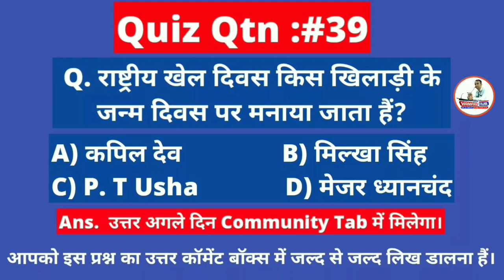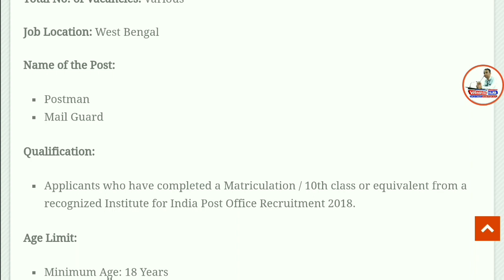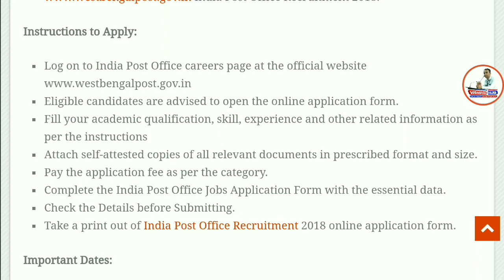Post Office Recruitment || डाक विभाग सीधी भर्ती - 2018 || Selection process Govt Job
Namaskaar Dosto, Employment Hub ke is Episode me maine aapse West Bengal Postal Circle Recruitment 2018, ki Vacancy details share ki hain.Mujhe umeed hai ki yeh video aapko pasand aayega.Go grab the job.Best of Luck.

AP GDS POSTS 2018AP GDS RECRUITMENT 2018Indian Post Office RecruitmentGovernment Jobs 2018Latest Vacancy 2018Gramin Dak SevakIndian post office recruitment 2018post office recruitment 2018india post recruitment. 2018Gramin dak sevaksPost Office GDS Recruitment 201810th Pass Latest Govt job 2018AP Postal Circle Recruitment 2018AP Postal Recruitment 2018AP Postal Circle GDS recruitment 2018ap post office vacancy post. office vacancy in bihar 2017post office recruitment 2017 in karnatakaindian post officepost office recruitment 2018post office recruitment 2018 apply onlinepost office vacancy 2018post office vacancy 2017 in uppost office vacancy in up10th pass latest govt jobcisf. bhartiitbp bhartiarmy hbhartijoin indian armyjoin indian navybumper bhart 2018soldier gdsane bhart#samajayakyaanganwadi bharti 2018tech talpost office jobsnew jobPost Office GDS recruitment 2018GDSGDS VacancyGramin Dak Sevak VacancyIndian Post Office. Vacancyindiapost.gov.inbankers buddybankersbuddyBankers Buddygdsgramin dak sevakwb post office vacancygds recruitment 2018post office recruitment 2018Indian post office recruitment 2018india post recruitment 2018WB Postal Recruitment 2018post office bharti 2018post office jobs 2018post office. vacancy 2018Indian postindia post5778 GDS PostIndian Post Department में आई 10 वी पास के लिए भर्तीIndian Post Department Recruitment 2018Indian Post DepartmentIndian Post. Department में आई भर्तीStaff Car DriverStaff Car Driver की आई भर्तीStaff Car Driver ki aai bhartiIndian Post Department me aai Staff Car Driver ki bhartibest jobtop jobindian jobsbest jobMPPSC 2018SAMVIDA SHIKSHAK BHARTIPINNACLEPRIYANSHम प्र लोक सेवाCGPSCHISTORYGEOGRAPHYPOLITYMP. POLICEMP SISUB INSPECTORPATWARI CUT OFFVYAPAMMPPEBSSC CHSLJOBS 2018MP JOBSMADHYA PRADESH POST OFFICE JOBSGDSSARKARI NAUKARISARKARI NAUKARI 2018MP POSTAL JOBSMP GDNEO WORLD. TECHNWT NEWSडाक विभाग मे आए भर्तीGramin Dak SevakGramin Dak Sevak Vacancies 2018Post Office RecruitmentGDSApply Nowgroup drailway recruitment 20182019latest news updatesgorvt jobsall india jobshow toin hindIndian Postal Circle Recruitment 2018Indian Post office recruitment 2018Indian Post Recruitment. 2018India Post office job 2018India Post Job 2018India Post vacancy 2018India Post Job vacancy 2018Latest Government Job 2018Sarkari Naukri 2018jobsearchfind jobPost office job 2018Latest governmwnt job 2018Latest Sarkari Naukri 201ap gds latest newsap gdsap gds results 2018ap gds notification. 2018ap gds postalap gds 2018gramin dak sevakap postal gds recruitment 2018ap postal gds latest newsap postal gds 2018ap postal gds salaryap postal jobsap postal recruitment 2018ap postal exam dateap postal syllabusap postalap postal previous papersap postal mts 2018ap postal mts exam datepostman. recruitment 2018andhra pradesh postman jobsap postal postman recruitmenpost office recruitmentindia postgovernment jobsindian post office recruitmentgramin dak sevakpost office recruitment 2018india post recruitment. 2018gramin dak sevaks10th pass latest govt job 2018post office gds recruitment 2018uttarakhanduttarakhand jobGDSpost office jobpost office jobspostalserviceUttarakhand Post. OfficeRecruitment 2018Recruitment 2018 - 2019indiapost.gov.inpostmanpostman jobpost office